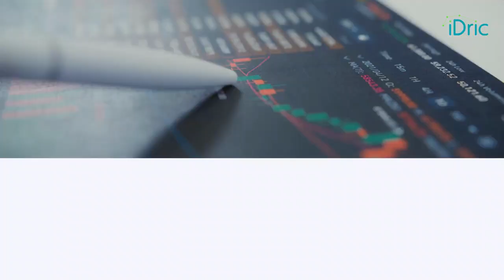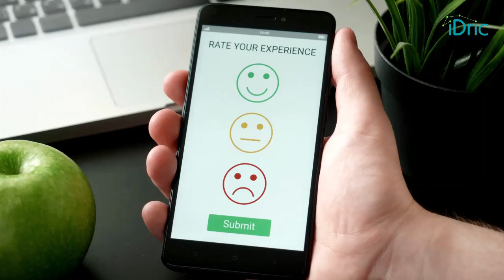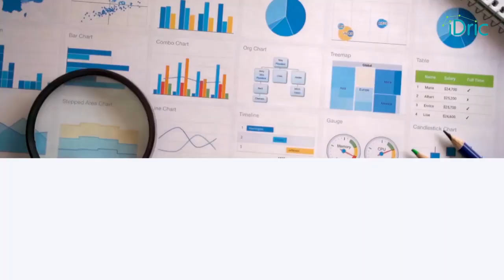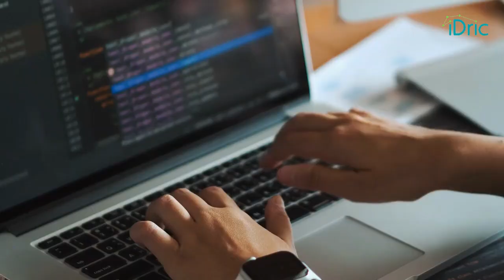📃Beneficios de las normas ISO en empresas de TI 💻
En este video descubrirás los múltiples beneficios que ofrecen las normas ISO en el ámbito de la tecnología de la información (TI). Estas normas internacionales establecen estándares y buenas prácticas para el diseño, desarrollo, implementación y mantenimiento de sistemas y servicios informáticos, lo que se traduce en una mayor eficiencia, calidad y seguridad en los procesos y productos tecnológicos.

Si estás interesado en conocer cómo las normas ISO pueden mejorar la calidad y eficacia de los productos y servicios informáticos, ¡no te pierdas este video!